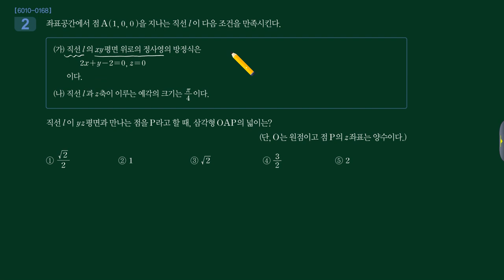수능특강 2017 기벡 9강 Lv2 02